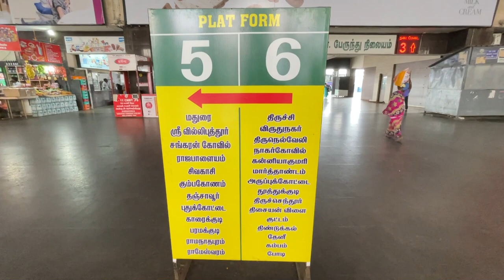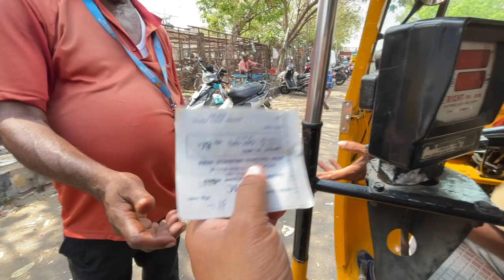தமிழ் நாட்டின் பிரமாண்டம் | Tamil Nadu India #05 | RJ Chandru Vlogs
Hey everyone! We are at M.G.R. Bus Terminus in Koyambedu and the wholesale market to explore what's famous about the two places in Chennai.

Join us to explore the biggest vegetables and fruits market in Asia.